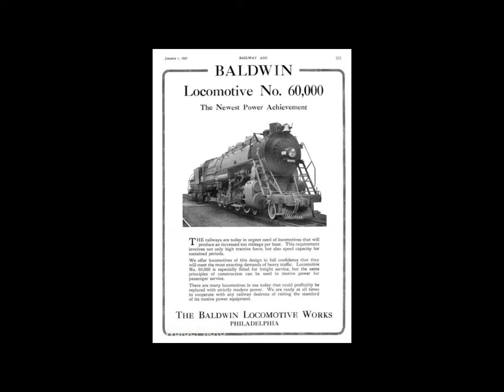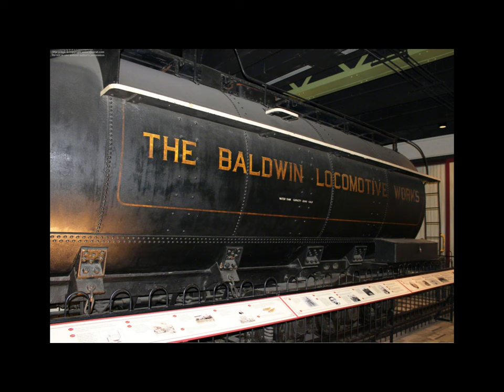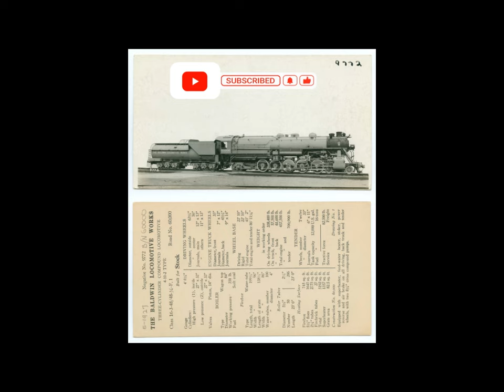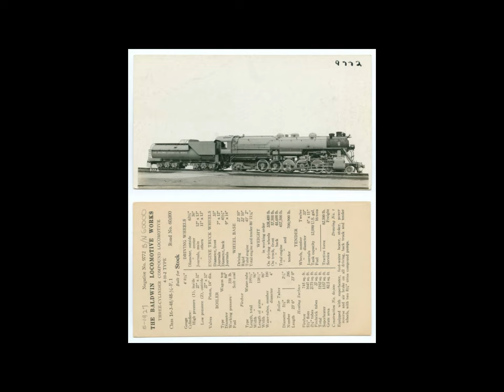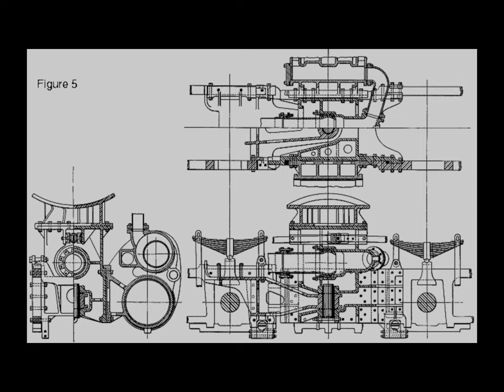The Baldwin Locomotive Works 60000th Locomotive That Went Nowhere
This video describes the experimental Baldwin 60000 locomotive. The only locomotive that Baldwin designed without the request of a specific railroad.